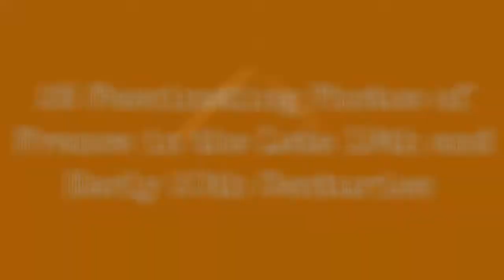28 Fascinating Photographs Of France From The Late 19Th Century To The Early 20Th Century !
Military, 74th IR, 1898

The cycling race Bordeaux-Paris, 1899

The palace of electricity, Universal Exhibition of Paris, 1899

The beach, Trouville, circa 1900

The port, Cannes, circa 1900

Avenue du Bois-de-Boulogne, Paris, circa 1900

Beach cabins, Deauville, circa 1900

Castle Coucy, Picardie, circa 1900

Gustave and Jeanne, circa 1900

Hotel Omnibus, circa 1900

Military, 24th SIM, 1900

Monumental door, 1900 Universal Exhibition in Paris

Notre-Dame-du-Murier, Batz-sur-Mer, circa 1900

Parc des Buttes Chaumont, Paris, circa 1900

St Jacques Tower, Paris, circa 1900

The Grand Palace, Paris, the Universal Exposition of 1900

Trouville, circa 1900

Villemoisson, Ile-de-France, circa 1900

Washerwoman, circa 1900

Entrance to the port of Trouville, 1901

Place des Vosges, Paris, 1902

Statue Victor Hugo, Paris, 1902

The Chartreuse desert, France, 1902

Biarritz, the big beach, 1904

Villa Belza, Biarritz, 1904

The Auteuil Viaduct, Paris, 1905

Madeleine and milien, circa 1906

Yvonne, circa 1908
0:00 - Intro

?sub_confirmation=1
❤️About Us❤️